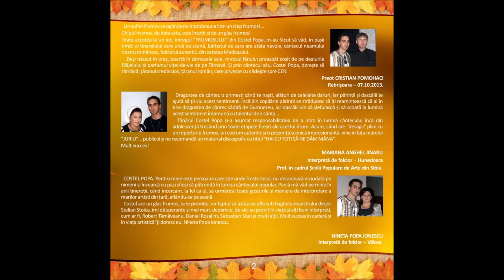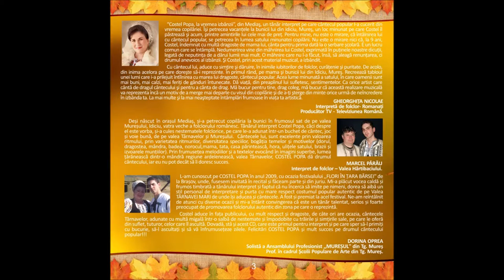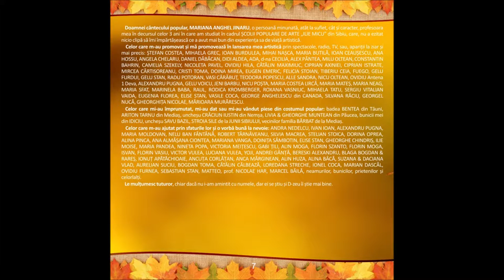08 COSTEL POPA & O Bartes - Io mă duc mândră mă duc (ALBUM 2013)